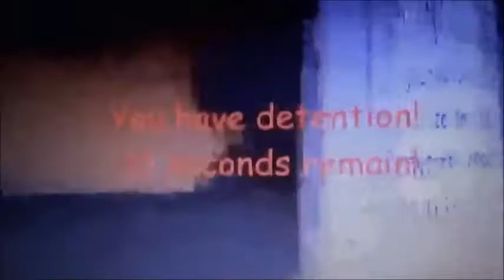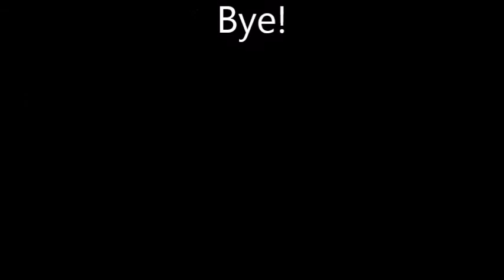Every Detention Principal moments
This is what you should know better. It's every detention from Baldi's Basic. Don't let the principal do what your doing wrong. If you like this video, give it a thumbs up button to like this video.